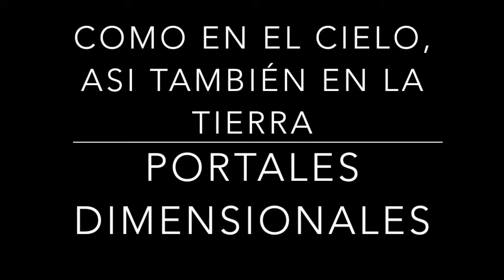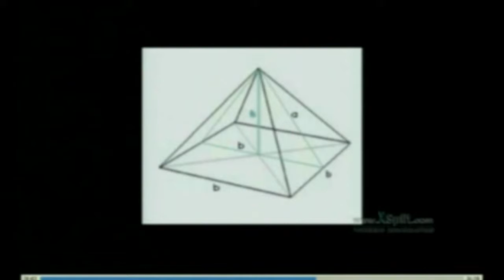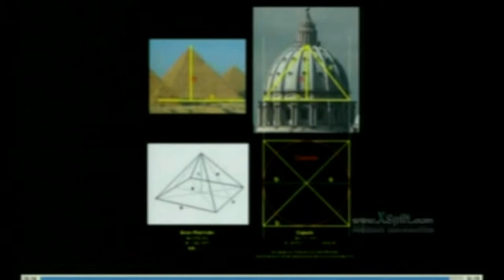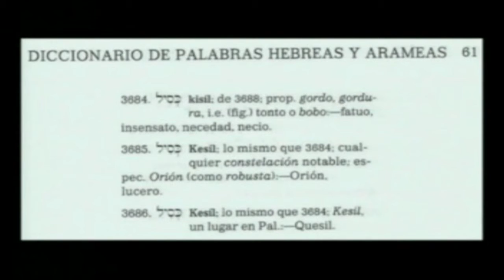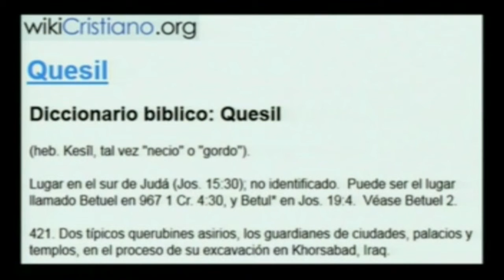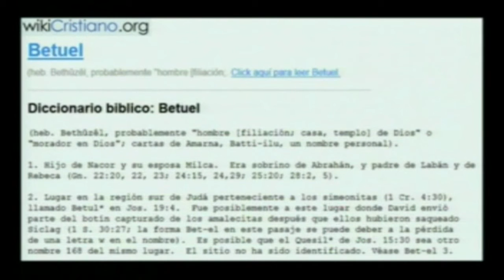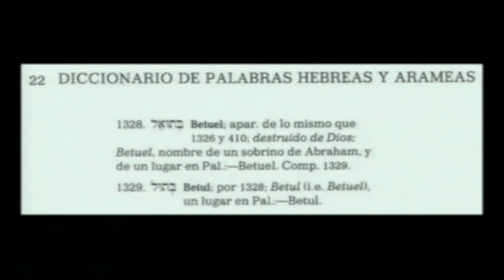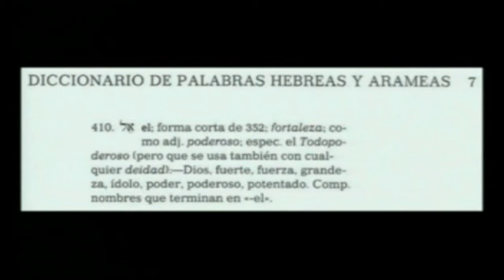COMO EN EL CIELO, ASI TAMBIÉN EN LA TIERRA 5 portales dimensionales